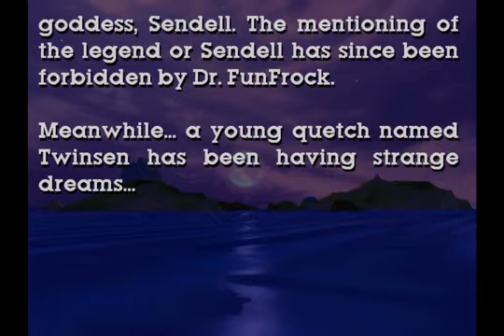Little Big Adventure ios iphone gameplay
Originally released on PC in 1994, Little Big Adventure (also known as Relentless: Twinsens Adventure) is an action-adventure RPG designed by Frédérick Raynal. 20 years later, a new version of this entertaining video game hit is being released, specially adapted for mobile phones.

You play as Twinsen, a young hero living on Citadel Island on a world under the heel of the dictator Dr. FunFrock. Youve been having strange dreams in which your planet is about to be destroyed. These dreams dont make Dr. FunFrock particularly happy, and he locks you away in an insane asylum. As Twinsen, youll need to escape from your cell and discover your incredible destiny as a descendant of a long line of magicians in charge of protecting your planets secret!

Return to the original world of Twinsen or discover it for the first time with the touchscreen version, which incorporates brand new features:
•New gameplay adapted to  touch mode, adjustable throwing and jumping distance (visible trajectory), simplified sections, etc...
•Streamlined, easy-to-use interface
•Tutorials at the start of the game
•Dynamic ON/OFF hint system
•Zoom feature to provide an overview of the scenes
•Automatic save system, with return to the last checkpoint when you lose a life
•5 languages available: English, French, German, (voices and text) - Italian and Spanish (text only, voices in English).
•A rich and varied blend of platform, combat and puzzle gaming
•An entire planet with dozens of different locations to discover

With an epic story, quality puzzles and hundreds of characters and dialogues, Little Big Adventure is a masterpiece of the genre.